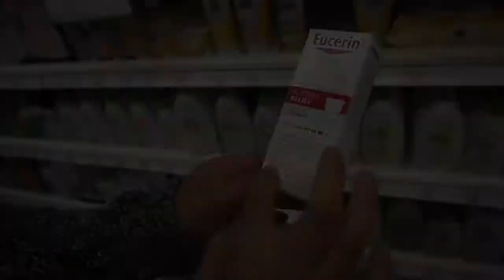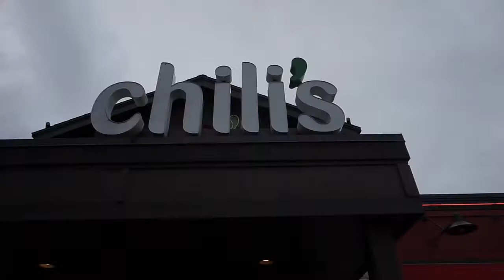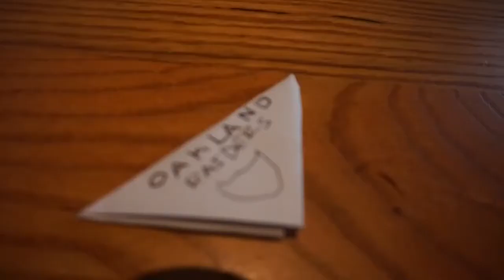Paper Football Battle (Family Vlog 2016)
Ashley is on the search for a good moisturizer for Penny Pooh. With only one kid Dereck and Ashley decide to have a lunch date.

We upload almost daily at 7am